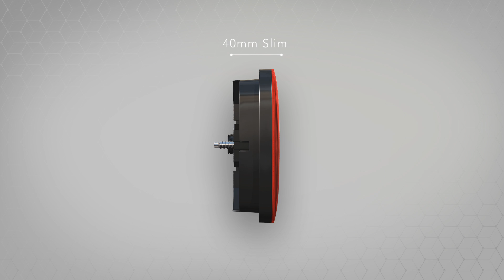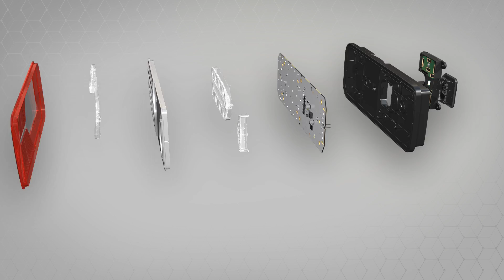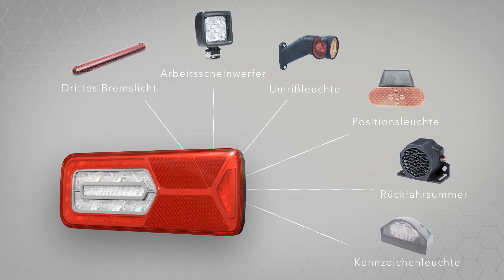Heckleuchte VIGNAL LC12 LED (Vollversion)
Die LC12 LED Heckleuchte kreiert eine einzigartige Leucht-Signatur für Ihren LKW oder Ihren Anhänger.
Für eine bessere Verkehrssicherheit, managt sie elektronisch die blinkenden Seitenmarkierungsleuchten (neue Gesetzesvorschrift).

👇👇VIDEOKAPITEL👇👇👇👇
0:00 Heckleuchte LC12 LED
0:04 Design
0:23 Kompakt - Feuerfunktionen
0:52 Universal
1:02 Robust - Techno
1:50 Kompatibel - zusätzliche Anschlüsse
2:06 Strassensicherheit – Blinkende Seitenmarkierungsleuchten
2:25 Zugelassen
2:31 Option

👍👍HIGHLIGHTS👍👍
▶ ️ LED-Lichtsignatur
▶ ️ Kompakt und ultraflach
▶ ️ Integrierter Widerstand zur Blinkleuchtenausfallüberwachung
▶ ️ Zusätzliche Steckverbinder zum Anschluss der blinkenden Seitenmarkierungsleuchten, aber auch ein Rückfahrlicht und eine Kennzeichenleuchte
▶ ️ Die dynamische Blinkleuchte ist ein echtes Plus für das Aussehen des Fahrzeugs.

👍👍 FAHRZEUGANWENDUNGEN👍👍
LKW, Anhänger und Auflieger, Landwirtschaft, Baumaschinen